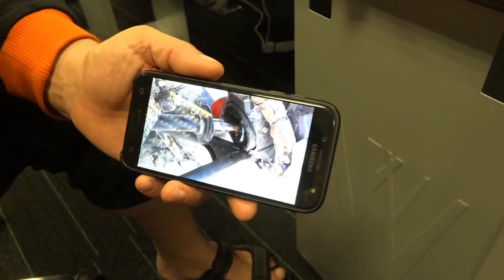🙋‍♀️🙋‍♀️ Qatar Cross-Country Rally 2019. LEG4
Interviews:
Vladimir Vasilyev, Yazeed Al-Rajhi, Kuba Przygonski, Yasir Seaidan, Bernhard Ten Brinke, Tom Colsoul, Nasser Al-Attiyah, Tobias Quandt, Irena Tichakova, Konstantin Zhiltsov, Jutta Kleinschmidt